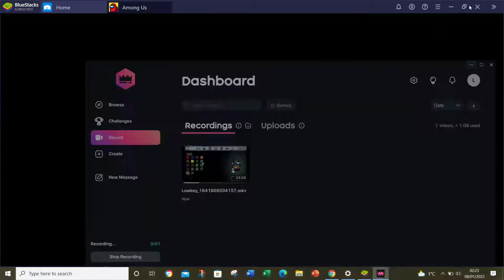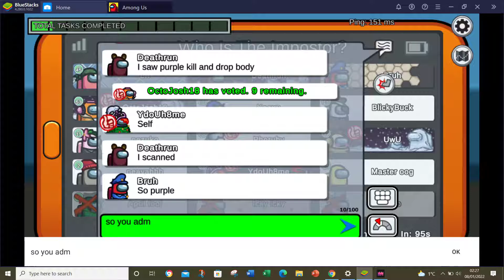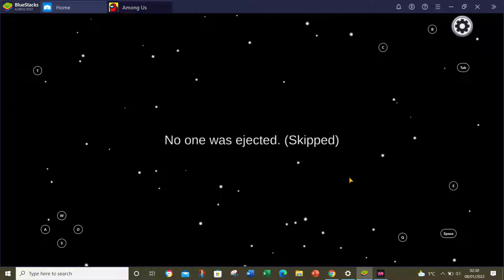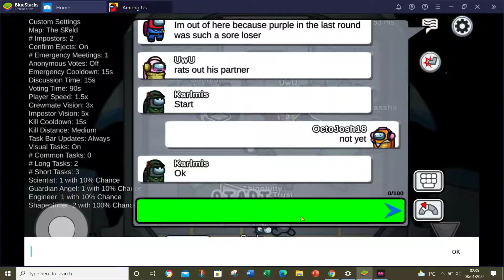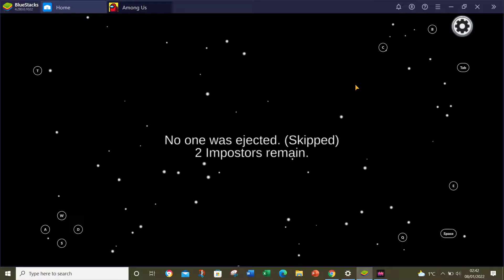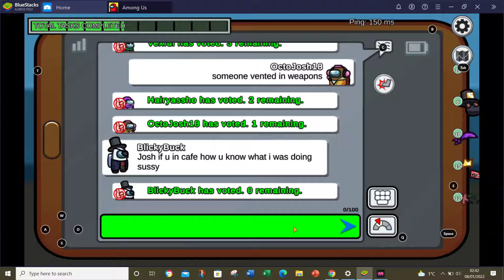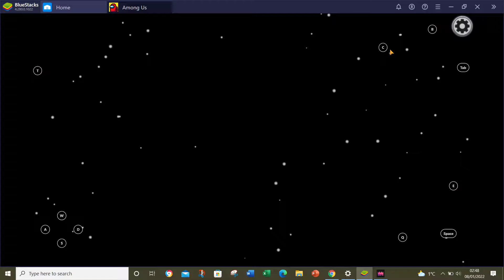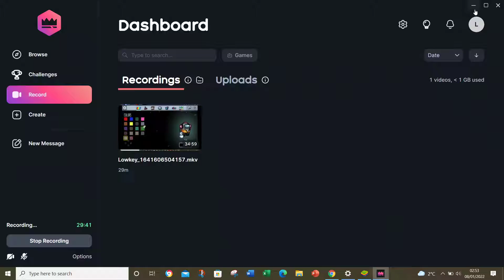Among Us Gameplay Season 3 #6